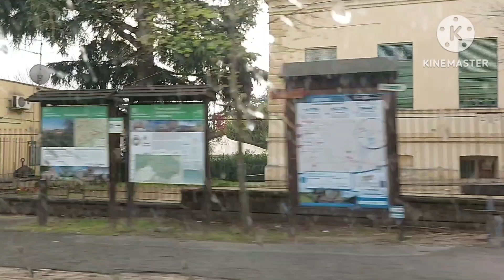PART3 | CCBC'S RETREAT AT FOGNANO 2024 |@LenVlogs62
PART3 CCBC'S RETREAT AT FOGNANO 2924